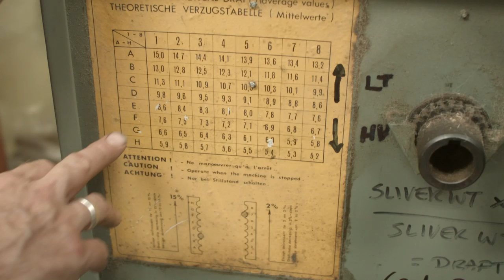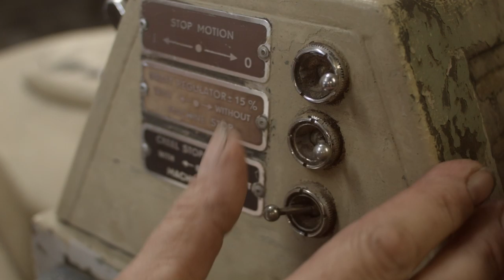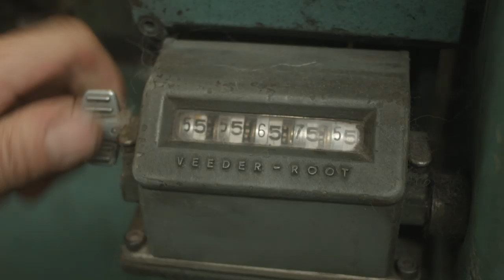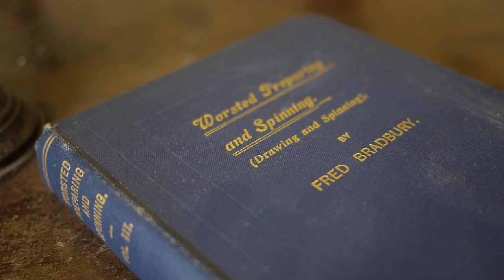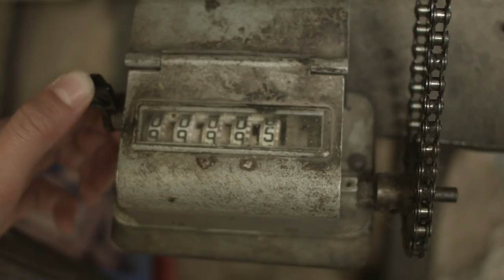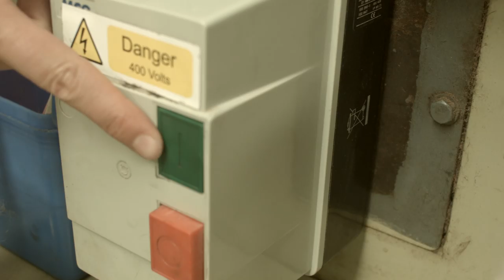John Arbon Textiles - A Long Day In The Mill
"Fine British Worsted Yarns from the Heart of Devon"

John Arbon Textiles & Fibre Harvest Ltd